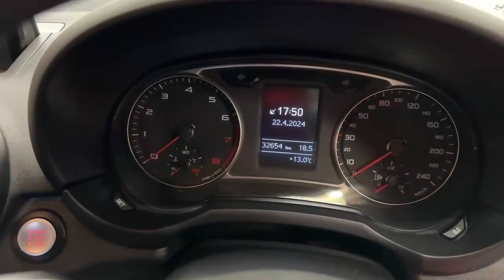10202 - Audi A1 VERY LOW MILEAGE AGILE AND SPORTY TFSI RefId: 477185